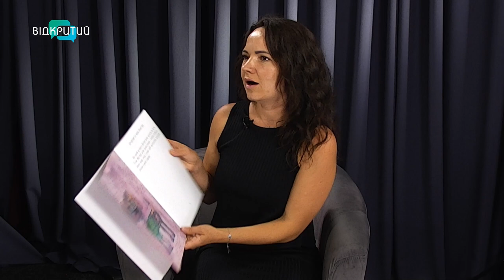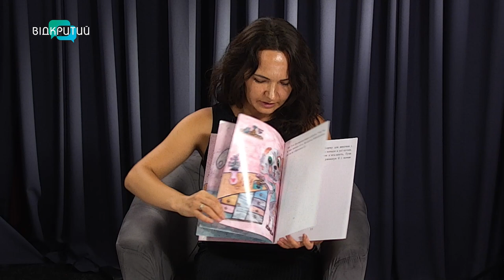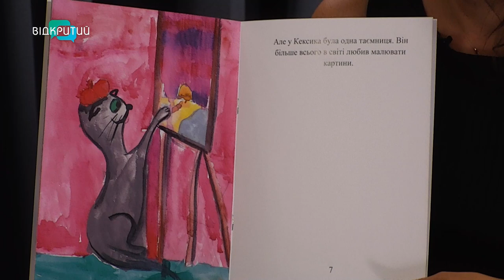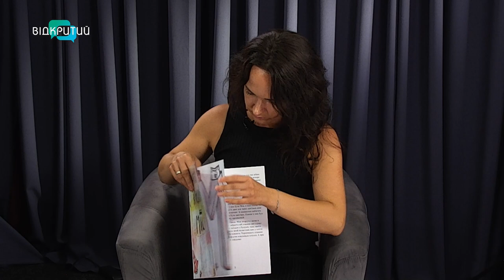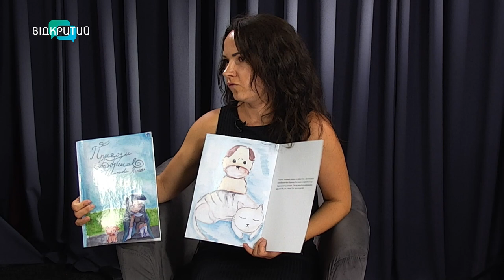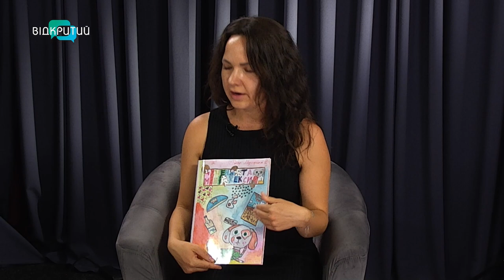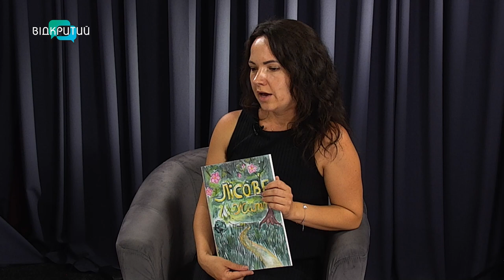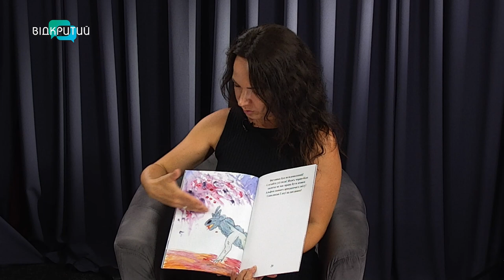Як проходить виставка дитячих книжок з ілюстраціями?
00:00 Привітання. Представлення гості
0:35 Як з'явилася ідея створення дітьми книг з ілюстраціями?
1:31 Які теми обирали діти?
2:10 Як персонажі перетворювалися на головних героїв?
4:18 Зовсім маленькі діти за допомогою батьків створили книги
5:28 Скільки дітей брали участь у проєкті?
6:22 Чому хлопчики малюють персонажів українських народних казок?
7:05 Як пишуть діти про війну?
9:09 Які засоби використовували діти для створення ілюстрацій?
11:59 Дитячі ілюстрації на різні теми
15:29 Клякси, які перетворилися на дивовижні ілюстрації
16:40 Продовження тривалості виставки у серпні і вересні